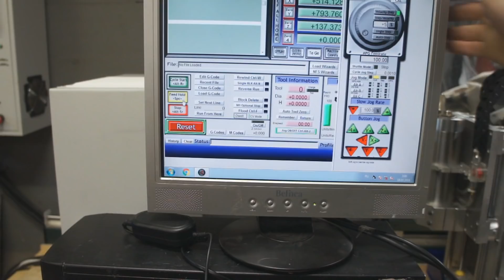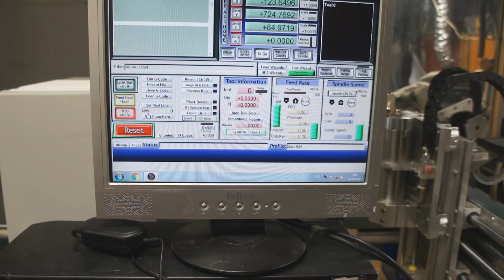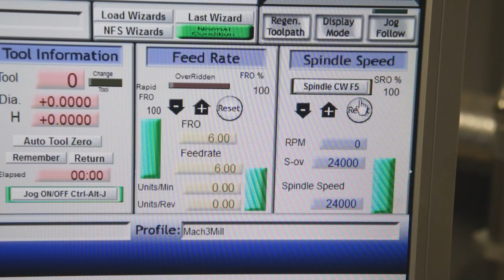Станок с ЧПУ 2х2М. Запуск, без фрезерования ч.2